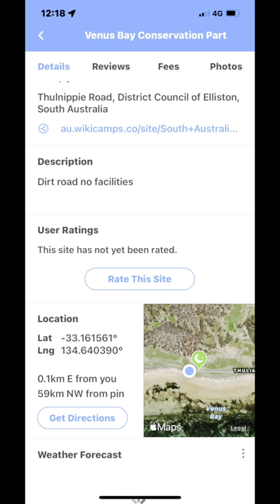VENUS BAY SHORT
QUICK VIEW AROUND THIS GREAT FREE CAMP